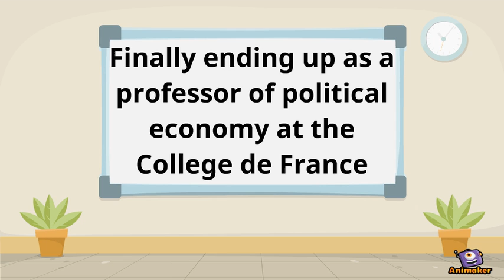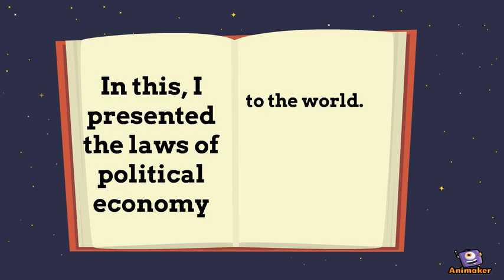Jean Baptiste Say Part 1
Animated Video created using Animaker Economics Project